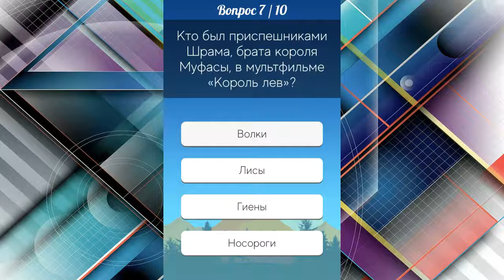Насколько ты хорошо знаешь мультфильмы Disney. Acoustic_Symphony.mp3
Насколько ты хорошо знаешь мультфильмы Disney.